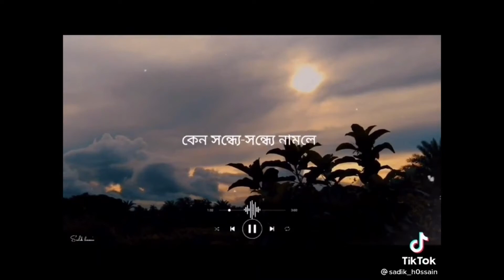Sad stats 😞| Feel this music